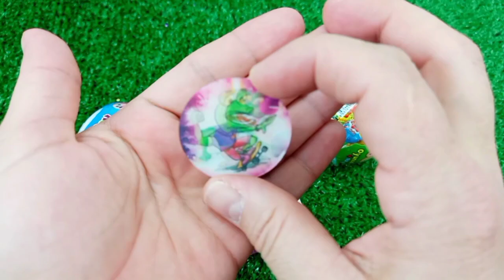편의점 먹방 💙비빔면 삼각김밥 신상 라면 씨리 얼 과자 디저트 Korean convenience Store Food Eatingshow Mukbang ASMR Candy